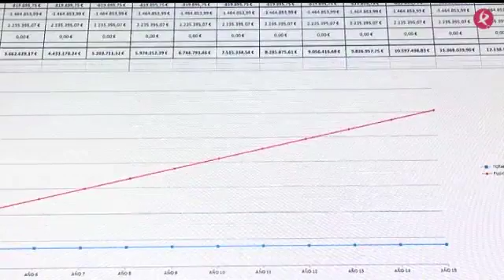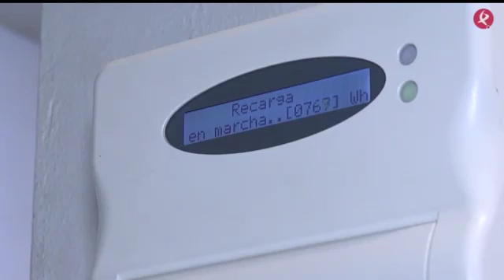Fuera de Tiempo.- Los leds y la eficiencia energética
Desde hace unos años, la iluminación del tipo led se impone en nuestras ciudades y en nuestras casas. Es mucho más económica y mucho más respetuosa con el medio ambiente puesto que reduce considerablemente las emisiones de gases de efecto invernadero.